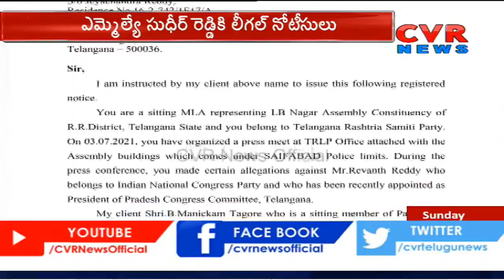Congress Manickam Tagore sends legal notice to TRS MLA Sudheer Reddy | CVR News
Congress ManickamTagore sends legal notice to TRS MLASudheerReddy | CVR News